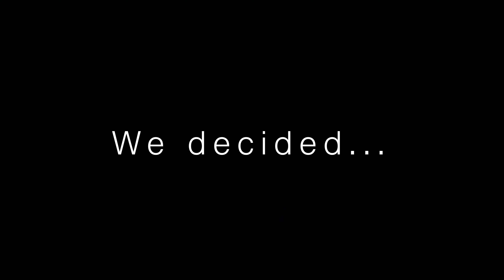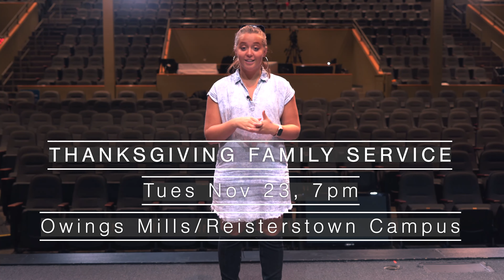Announcements | 11/14/21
Tori takes over while Steven manages tech

Download the "Church Center" app on the Google Play Store or Apple App Store, or follow this link, and select Bridgeway Community Church (MD) as your home church